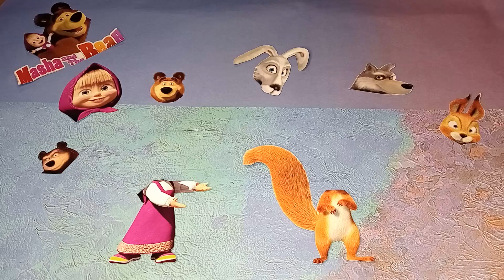Match Marsha and Squirrel Head